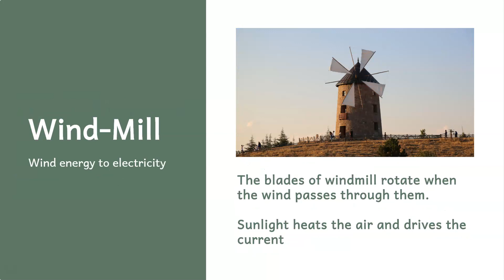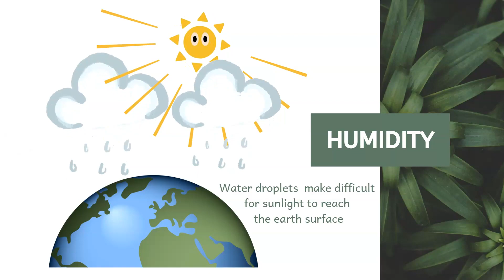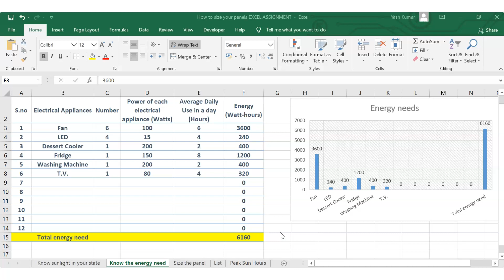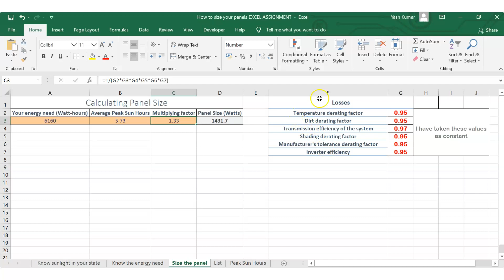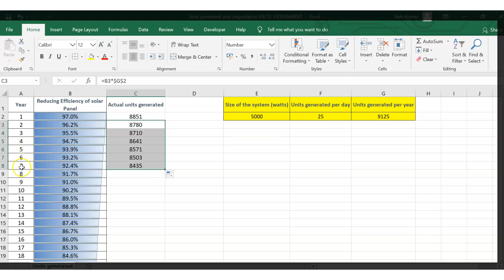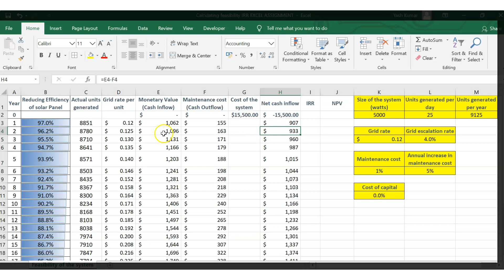Glimpse of the Solar course by Aditya Greens